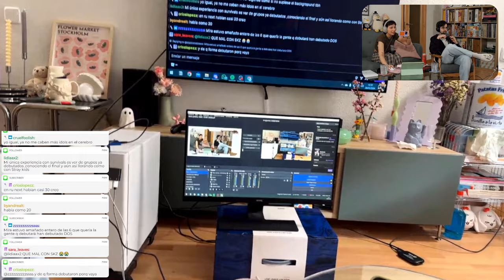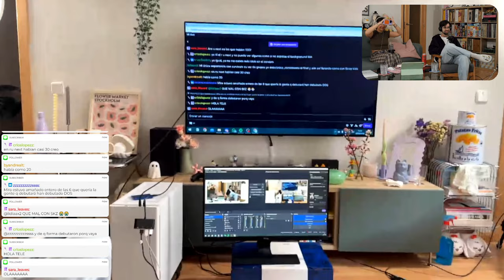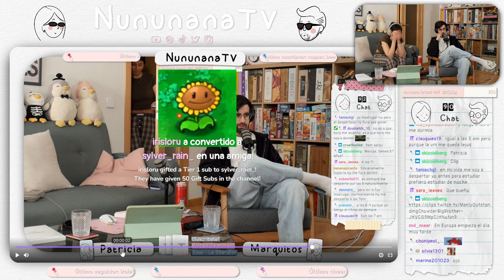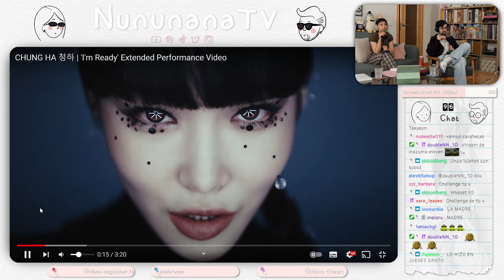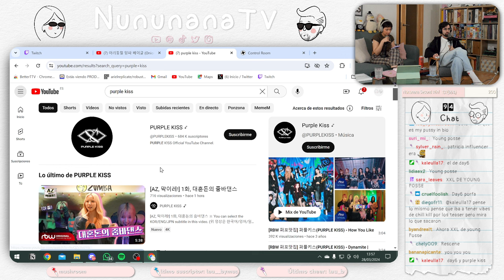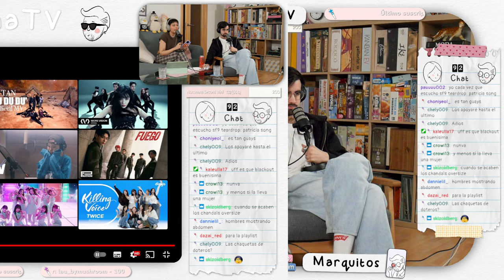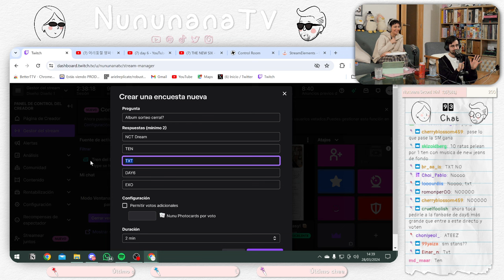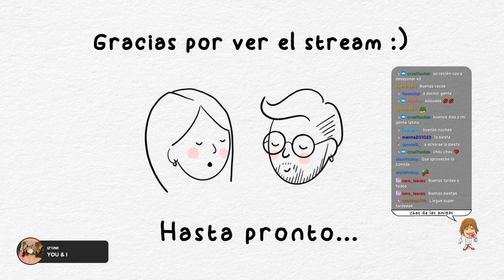Stream EXTRAÑO por la mañana 🤷🏻‍♂️🤷🏻‍♀️☕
NOTA IMPORTANTE: Como os podéis imaginar estos directos son una bomba de copyright por lo que habrá partes que directamente estarán eliminadas. Si queréis disfrutar de todo el contenido os invitamos a que os paséis por los directos!